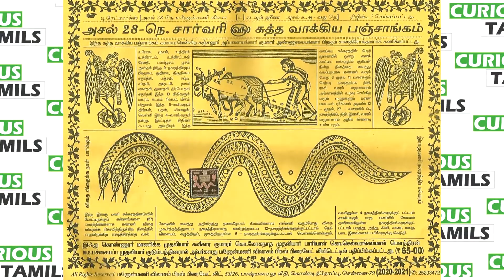Netizens OVERREACTING over Madhavan's PANCHANGAM Comment? 🤔 | The Show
We the ‘Curious Tamils’! We’re Tamils who live in England. Our love for Tamil culture and Tamil entertainment has led us to start this channel to talk about and share our views and perspectives with you all. On our weekly Show we enjoy discussing international events and pop culture news around the world and within the Tamil Industry with a curious perspective and a sense of humor.
Our aim is to have fun and laugh about it all while having a somewhat serious conversation whenever necessary.
Our Reactions to Tamil Songs, Movies, and especially Tamil Rap songs (Tamil Rap Fridays) has been an unintentional byproduct thanks to the channel and the demand which we are very much enjoying. We are grateful for everyone who is checking us out and even more grateful for the people who have decided to stick around. We are definitely just getting started. Hopefully one day this turns into a larger community with people with a similar love for the Tamil perspective! Stay Curious.